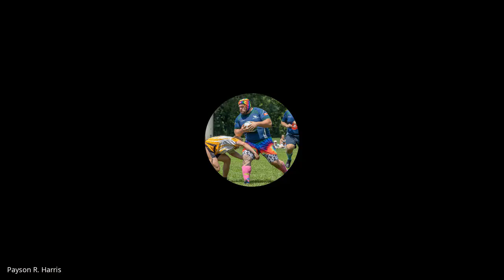COL753: Jeff's BDay Happy Hour: Dirty Dozen Edition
In this episode of Cubs Out Loud, it’s Jeff's Birthday (well it was).  And there’s no better way to celebrate than by hanging out to discuss things that come by the dozen-ish. With guests Lloyd, Bobby, and Payson online, the guys correlate this 12th birthday show with things that we may find in a dozen.